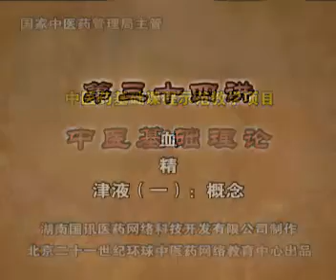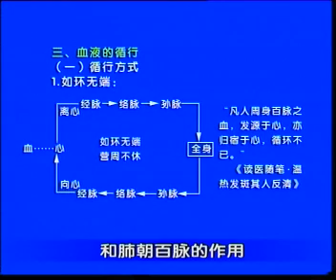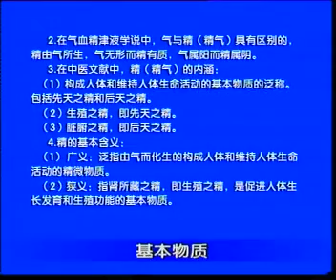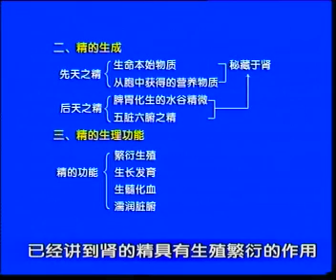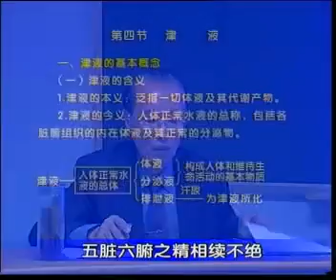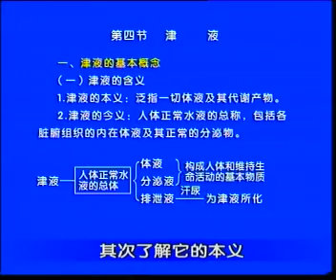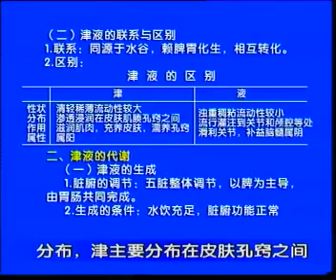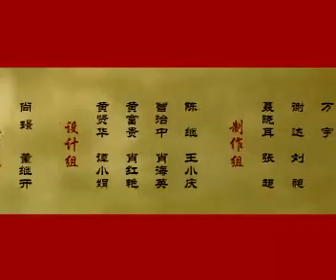中医基础理论34